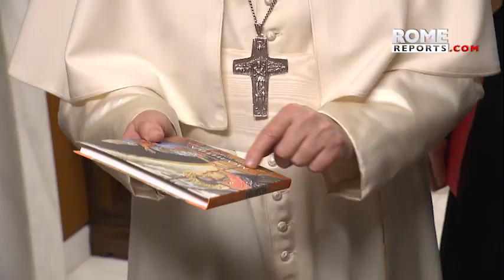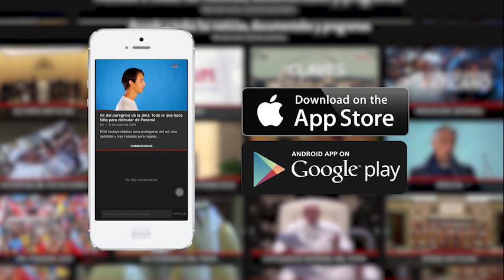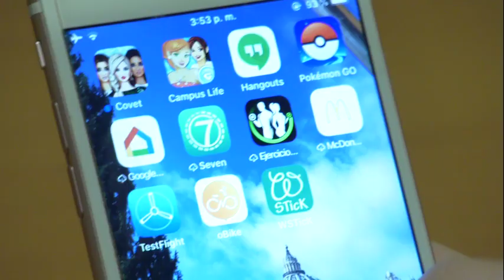Orthodox Patriarch of Moscow and the Pope will meet again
The head of the Patriarchate Department for External Church Relations says preparations for a future meeting between the two leaders are underway.